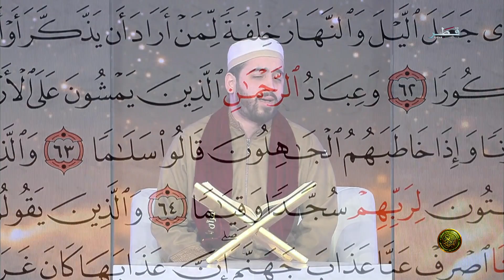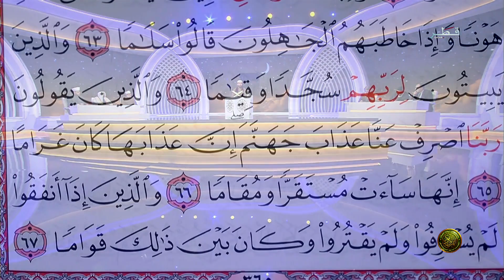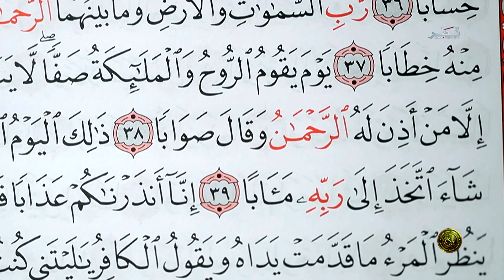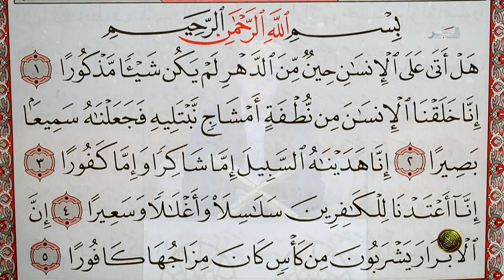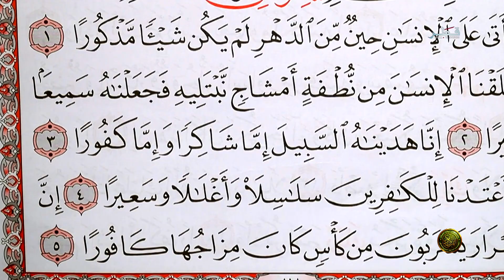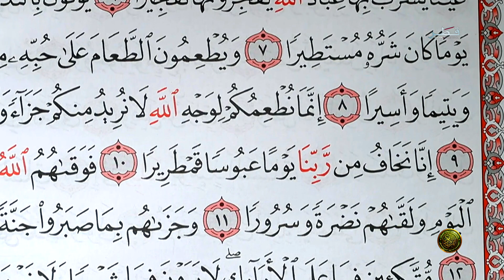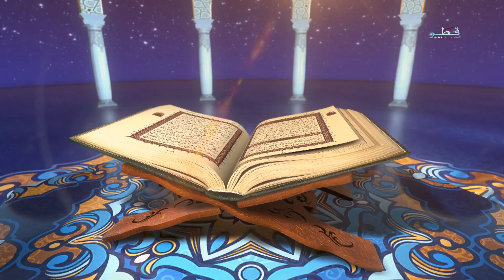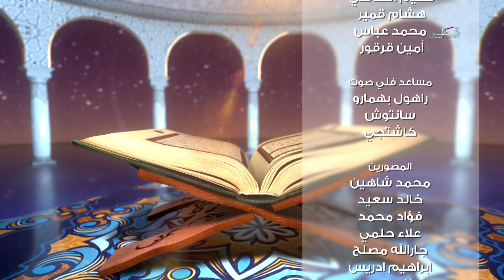جائزة كتارا لتلاوة القرآن الكريم الموسم 6 - الحلقة 12